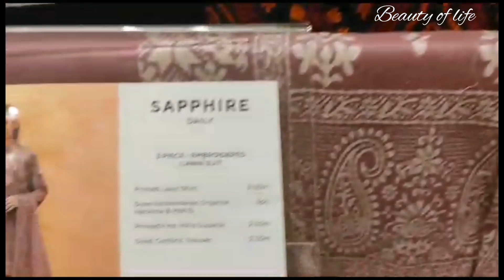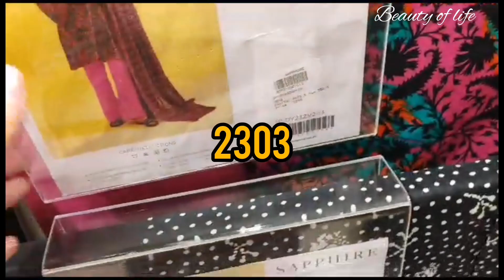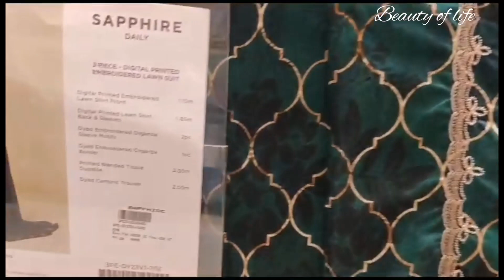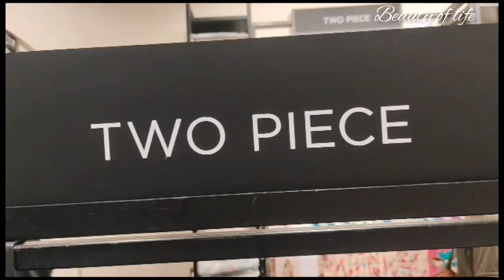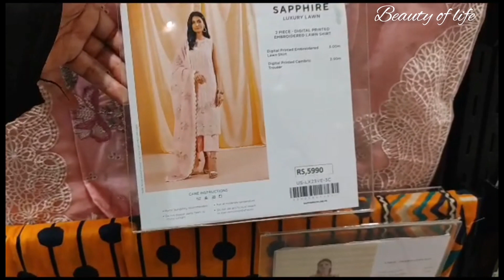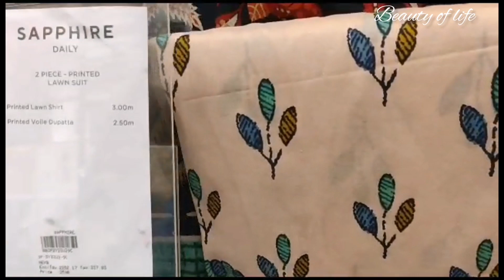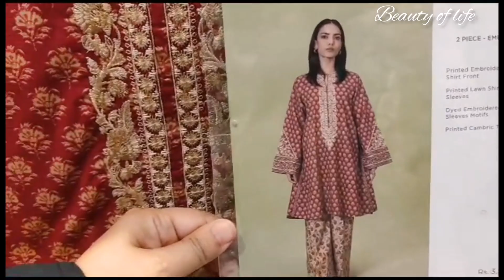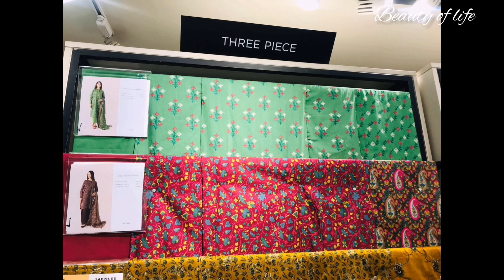sapphire flat 50% & 30%off/Sapphire summer clearance sale 2023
Contact with me on Instagram account @sair_nasi